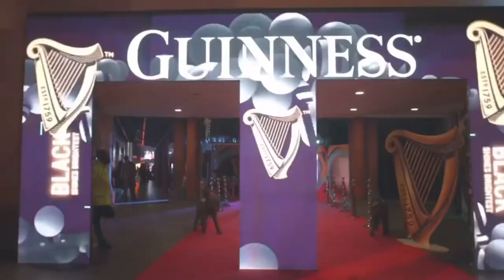Nandy ft Marioo & Tboydaflame - KUFULI (Official Music Video)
Commentary: ernest__lian

nandy kufuli
nandy ft marioo
nandy new song
nandy 2021
nandy ft marioo kifuli
nandy ft marioo & tboydaflame
marioo new song
marioo ft nandy